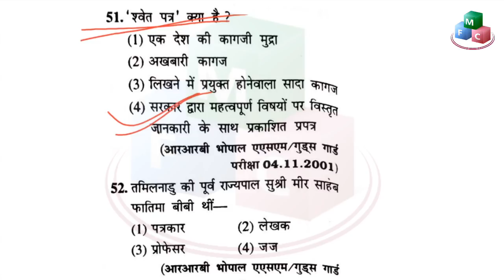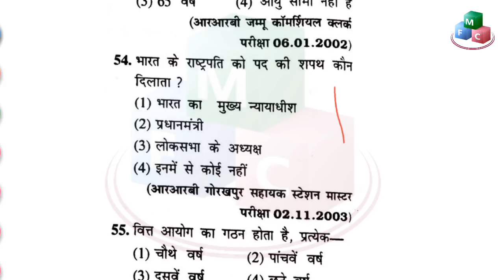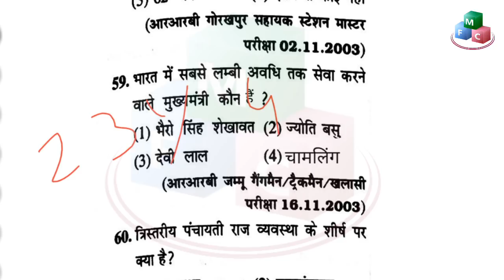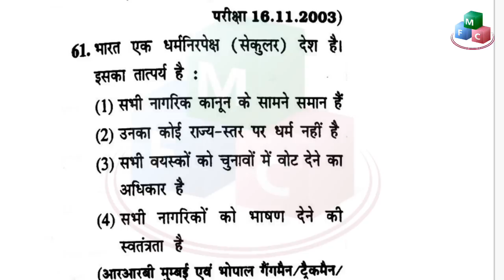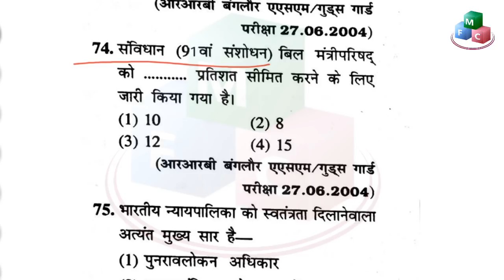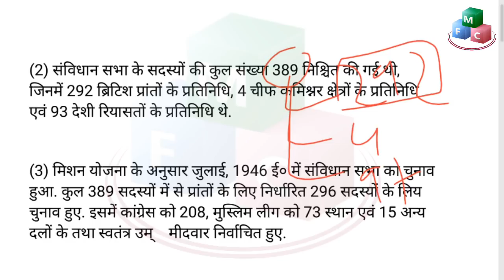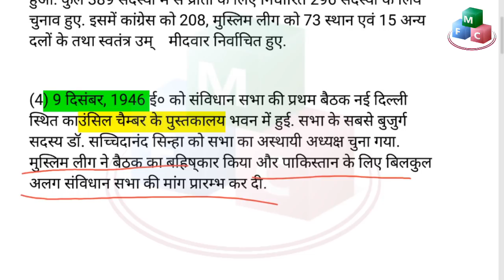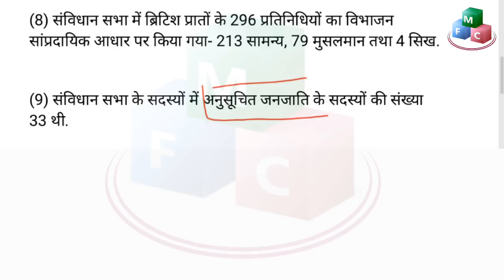RRB NTPC CLASS | POLITY class 2 | Railway previous questions || rrb ntpc Expected questions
Dear aspirants,
Link to rrb ntpc classes -

Railway Recruitment Board has released the notification for 44,531 vacancies for various posts of Non-Technical Popular Categories (NTPC) i.e. Junior Clerk cum Typist, Accounts Clerk cum Typist, Junior Time Keeper, Trains Clerk, Commercial cum Ticket Clerk, Traffic Assistant, Goods Guard, Senior Commercial cum Ticket Clerk, Senior Clerk cum Typist, Junior Account Assistant cum Typist, Senior Time Keeper, Commercial Apprentice and Station Master in various Zonal Railways and Production Units of Indian Railways. It has come up with a golden opportunity for aspirants who want to get the job of their dreams. Many aspirants were waiting for this chance for a long time and now its time to pull up your socks as the exam is tentatively scheduled from June to September 2019.

MY FOUNDATION CLASSES ( MFC )has always believed in providing the best to its students to help them succeed in their goals. All you need is the passion to work hard with the right mentors to help you work in the right direction. With the view to deliver the best, MFC has come up with RRB NTPC Live classes Batch For CBT Phase 1 which will cover the subject wise